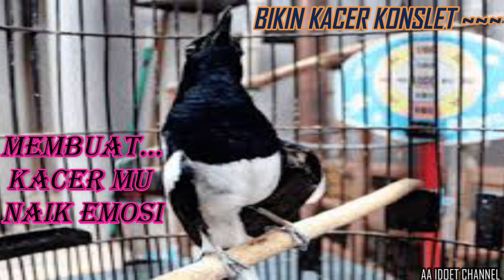Kacer Gacor Full Isian Menaikan Emosi Kacer Mu ~ aa idoet channel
aa idoet channel Aa Idoet Channel AA IDOET CHANNEL idt IDT Idt

Cara Merawat Kacer Over Birahi
KacerCara Merawat Kacer Over Birahi
Tips Bagaimana Cara Mengatasi Burung Kacer Over Birahi Atau Mbagong Saat Lomba Serta Suka Nabrak Sangkar
Kacer Over Birahi – Mau tau bagaimana cara mengatasi burung kacer yang sering mengalami over birahi, nambrak sangkar bahkan bersifat kanibal, silahkan cek penjelasan dibawah.

Over birahi sebetulnya merupakan hal alami dan pasti akan terjadi pada setiap burung kicau khususnya kacer. Kondisi seperti ini biasanya disebabkan oleh beberapa faktor diantarnya pemberian pakan berupa EF yang berlebihan, burung sudah memasuki usia kawin namun tidak memiliki pasangan dan setingan perawatan harian yang salah kaprah.

Bagaimana cara melakukan perawatan pada burung kacer yang sedang mengalami over birahi dan berperilaku galak pada pasanga? Coba anda baca dan pahami beberapa penjelasang mengenai tips cara mengatasi burung kacer over birahi berikut ini.